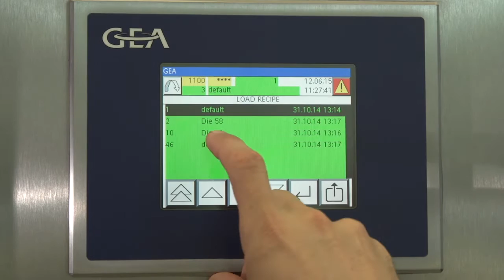150047V03 GEA LollyPop Flexformer